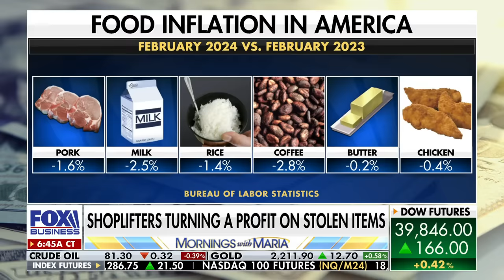Oil expert on Baltimore bridge collapse: FBI must investigate dirty fuel theory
United Refinery CEO John Catsimatidis breaks down the economic impact of Baltimore’s deadly bridge collapse.